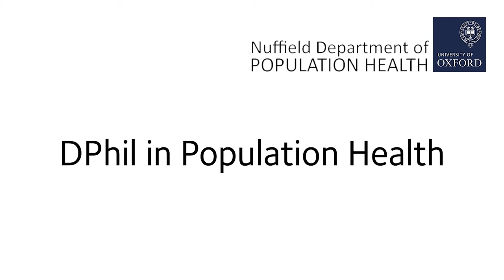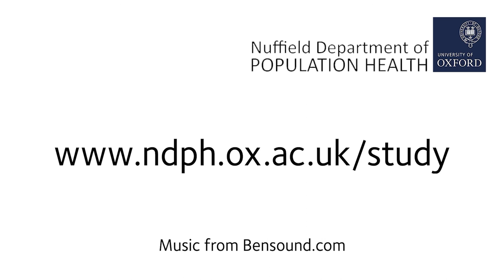DPhil 2020 Interview - Pete Young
Please note: this video was filmed using MS Teams during the COVID-19 lockdown.